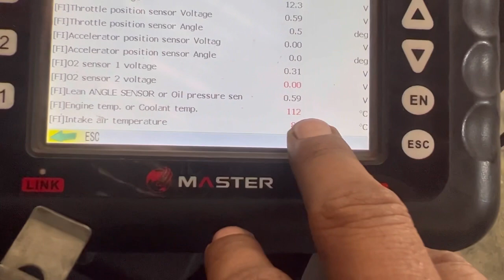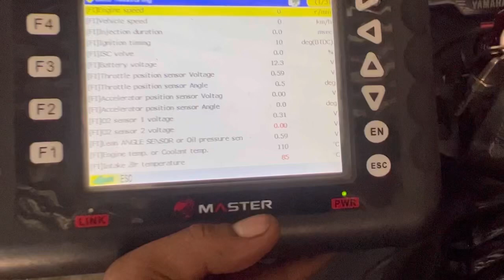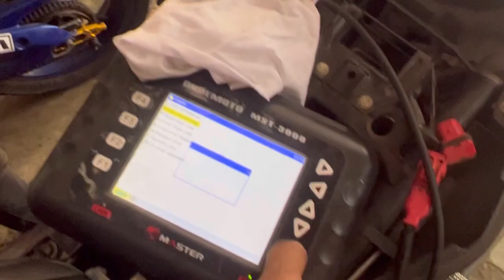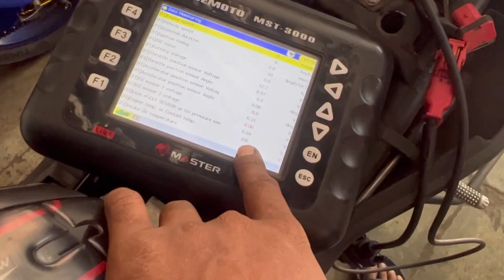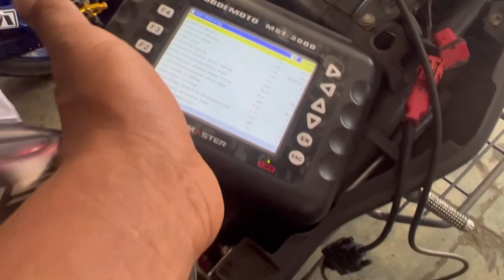Radiator ফ্যান কি কারণে চলে না ? Yamaha R15-V3 problem and solution